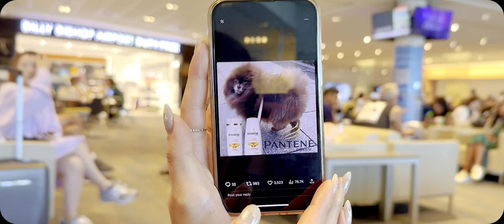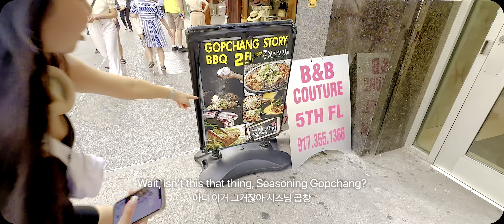BLACKPINK New Jersey Concert Vlog | Born Pink Encore New Jersey | Get Ready With Me | New York Vlog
I went all the way to New York for the Blackpink Encore Concert at Metlife Stadium in New Jersey. BLACKPINK are the third female act to get sold out concerts At MetLife Stadium after Beyonce and Taylor Swift. So proud of them!!! Hope you enjoy this stunning concert through this vlog.

BLACKPINK Concert Vlog
Born Pink Encore Cocert in New Jersey

00:00-00:34 Intro
00:34-01:31 Before My Flight
01:31-02:08 At the Airport
02:08-02:50 Manhattan
02:50-03:51 Get ready with me
03:51-04:41 Pre-show dinner
04:41-05:30 Metlife Stadium
05:30-14:15 Blackpink Concert